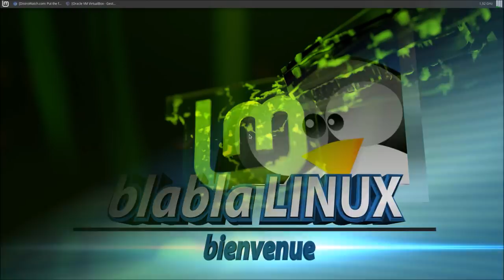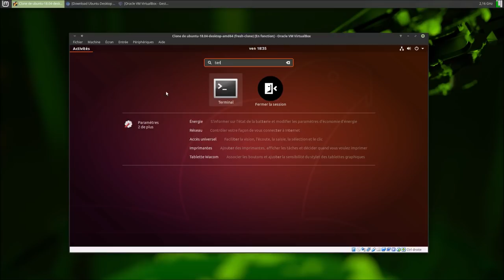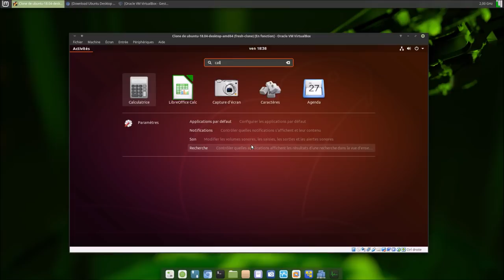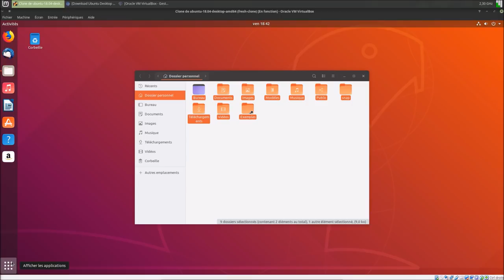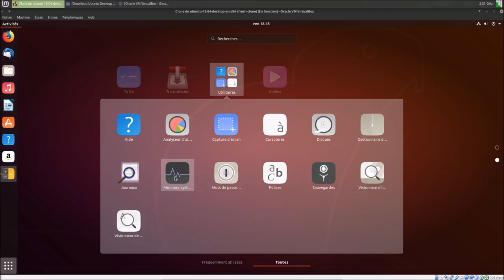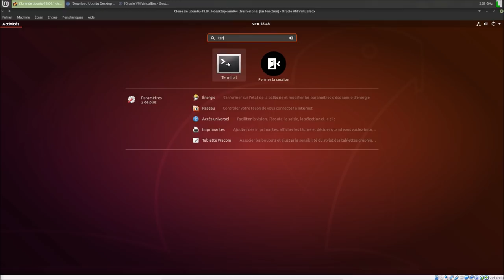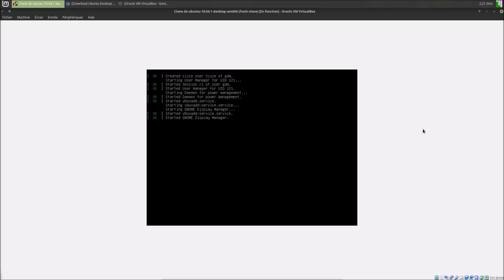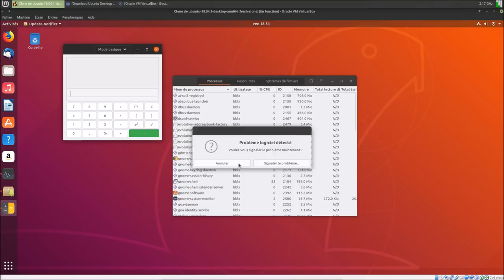Ubuntu 18.04.1 | Bug "snap" et "communitheme" corrigé ?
TIMELINE
22:12 : Désolé Tommy de remuer le couteau :)

LIENS UTILES
Ubuntu 18.04 LTS, nouvelles fonctionnalités et procédure de mise à niveau
Ubuntu 18.04 | De vous à moi, voici ce que j’en pense